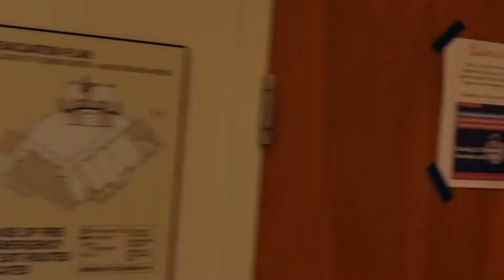SENIOR DANCE CLASS - 4/14/21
Ready, set, groove! Come on in to our weekly dance class! Tailored to seniors because who says seniors can't dance? This class was recorded on April 14, 2021.